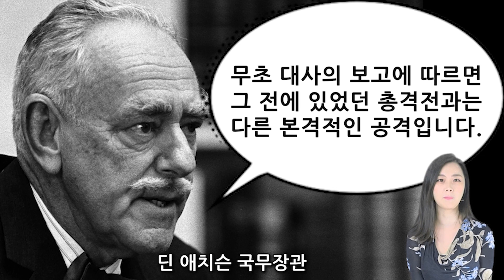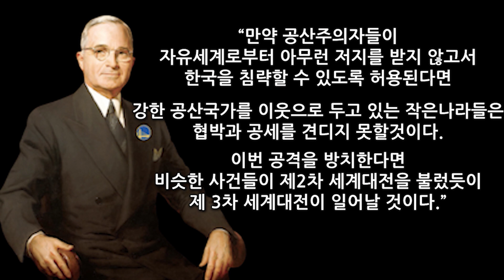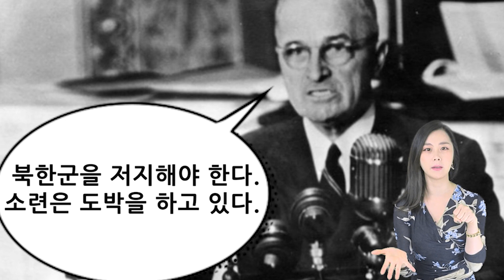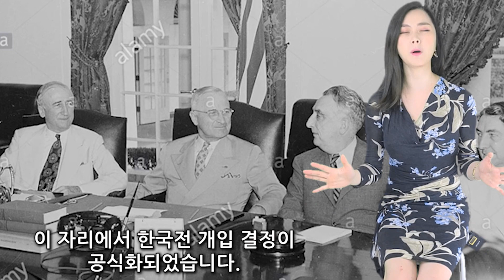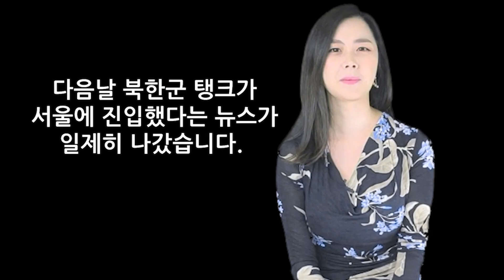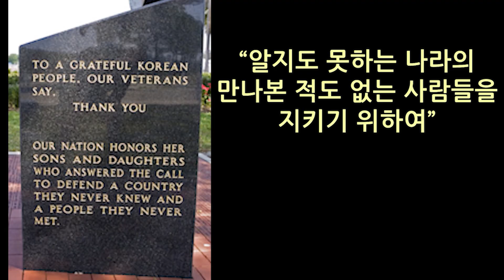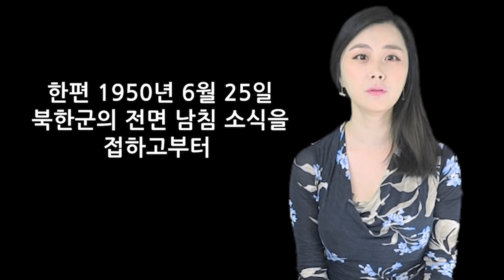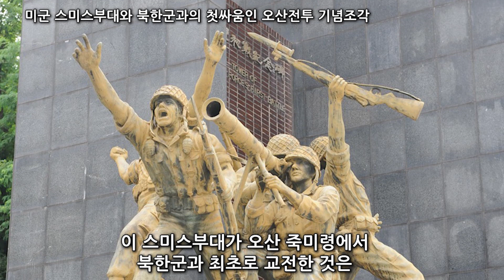[한국전쟁#08] 6.25남침 72시간 미국행적의 미스터리ㅣ한국전쟁 비하인드 스토리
** 한국전쟁 시리즈 참고서적 (가다다순) **
625미스터리/ 625전쟁과 미국 / 625전쟁사/대한민국 역사/ 맥아더와 한국전쟁/ 백선엽의 625전쟁 징비록1,/ 정일권회고록/ 트루먼과 스탈린의 한반도게임 비사/ 프리마돈나의 추락/ 한국전쟁과 미국외교정책